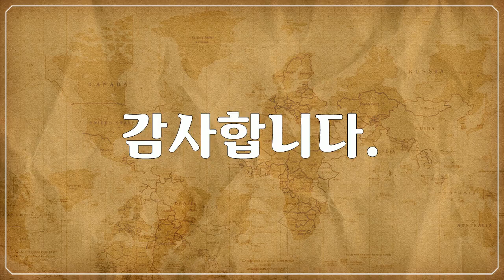나미비아, Namibia - 하마, 코뿔소, 누, 악어, 멧돼지, 하이에나, Hippo, rhino, wildebeest, crocodile, wild boar, hyena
1만개 이상의 다양한 컨텐츠들을 목록별로 구분하여 재생목록에 정리하였습니다.